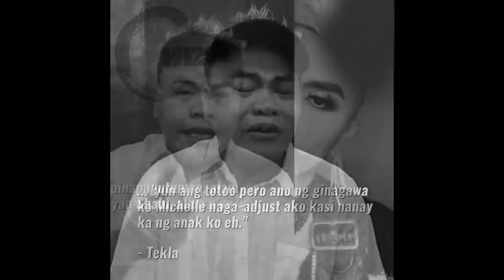🔵TOTOONG SINUNGALING ANG KINAKASAMA NI SUPER TEKLA|ᴄʜɪᴢ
CAN I HAVE 50 LIKES?

the i give you a Shoutout